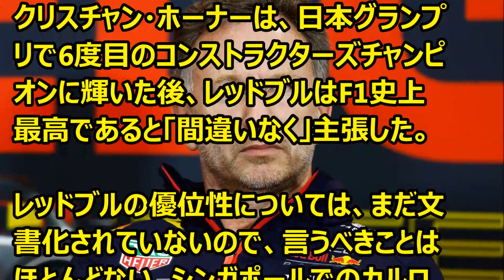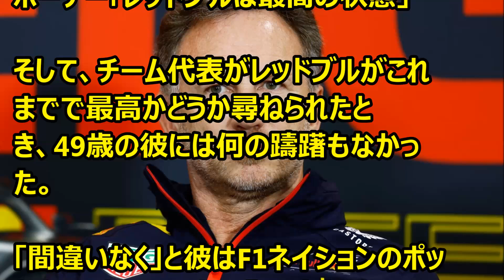F1 ホーナー、レッドブルのF1優位性に対し強気の反応を示す '23 09 27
Ｆ1情報　レッドブルＦ1のホーナチーム代表が、レッドブルの優位性を示す